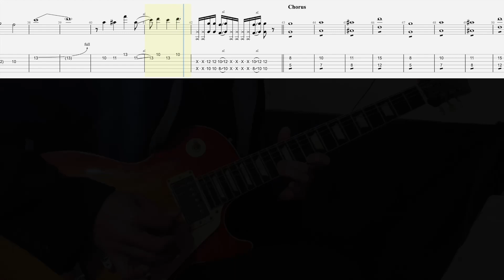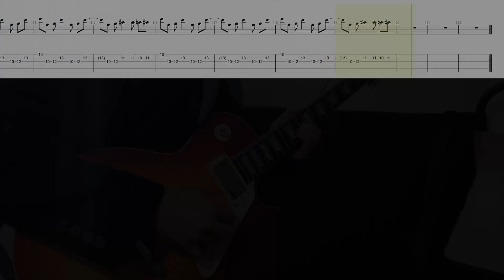《布魯飛斯與鐵人教你彈》『吉他譜』林憶蓮-歸零 （主吉他）『 Guitar cover & tab by Evin 』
Tune ： Standard  (E A D G B E)
Tempo : 110 Bpm
Guitar ：Gibson 1959